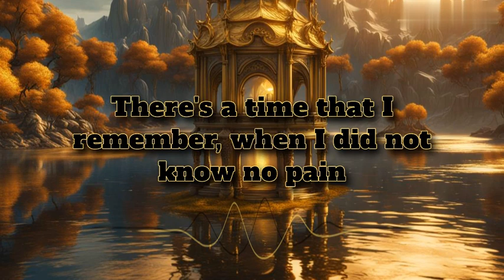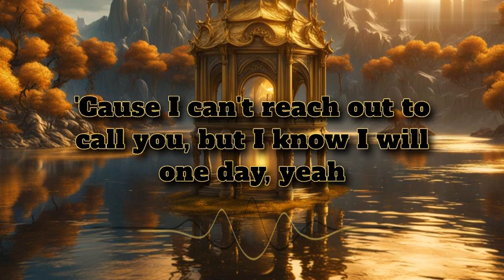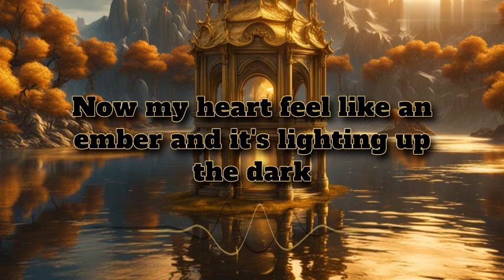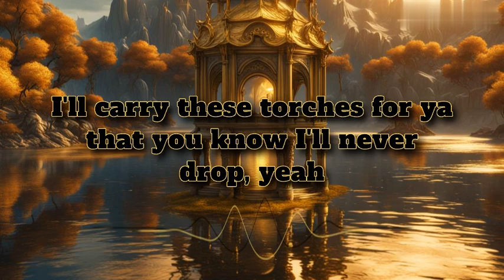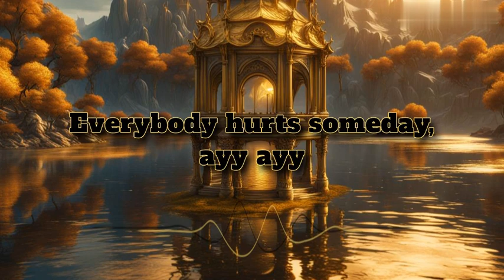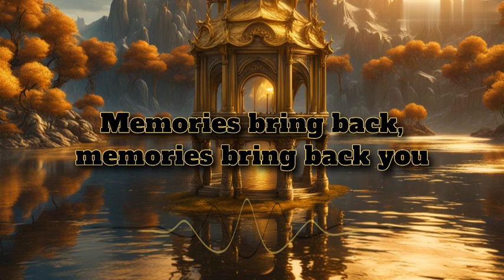Memories-Maroon5 (Lyrics)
Official Music :

Visit Our Official Instagram Page GoldenNutsMusic